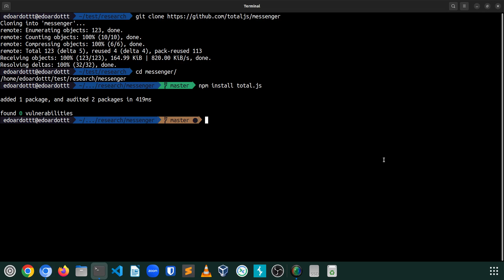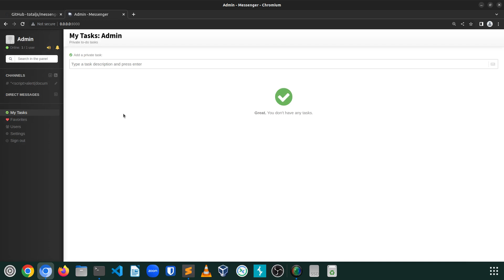CVE-2023-30095 - Stored XSS in TotalJS Messenger, channel field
CVE-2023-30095 - A stored cross-site scripting (XSS) vulnerability in TotalJS messenger commit b6cf1c9 allows attackers to execute arbitrary web scripts or HTML via a crafted payload injected into the channel description field.